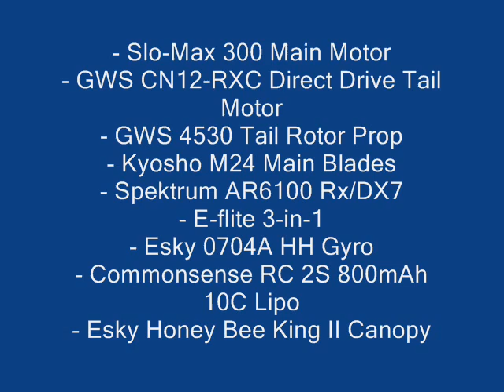Modified Esky Honey Bee Fixed Pitch Helicopter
- Slo-Max 300 Main Motor w/10T Pinion and Heatsink
- GWS DD Tail Motor (CN12-RXC) - No Heatsink
- GWS Tail Rotor Housing and Vertical Fin
- GWS Tail Rotor Adapter w/4530 Prop
- Super Skids
- Spektrum AR6100 Rx
- E-flite 3-in-1
- Esky 0704A HH Gyro
- Kyosho M24 Blades
- Commonsense RC 2S 800mAh 10C Lipo
- Esky Honey Bee King II Canopy
- Spektrum DX7 Tx